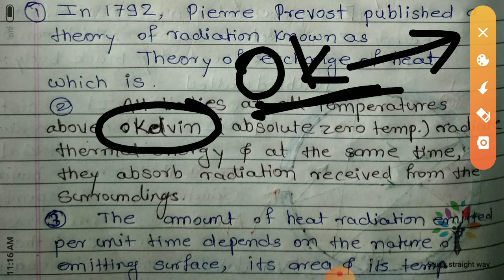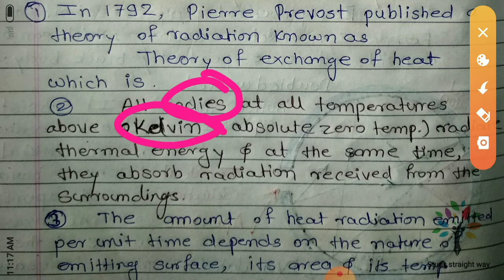Kinetic theory of gases and radiation With Class 12 hsc Maharashtra board New syllabus Part 9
HSC New Syllabus based Physics Maharashtra state board 2020 -21
Topic
Kinetic theory of gases and radiation
Part 9

I'm on Instagram as @biladesir.

All questions will be explained . Please watch this video till the end . . . . . . Share your review with S.S. coaching ,